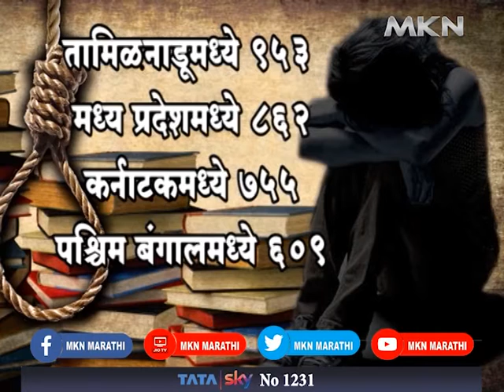student suicides rate 28/24 hours | EXCLUSIVE REPORT MUST WATCH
suicides of students report - 28 students suicides every 24 hrs